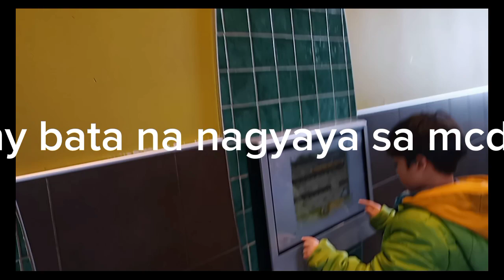Samakayu#tingnan#natinkung#anong#mayron#eat and played mcDo